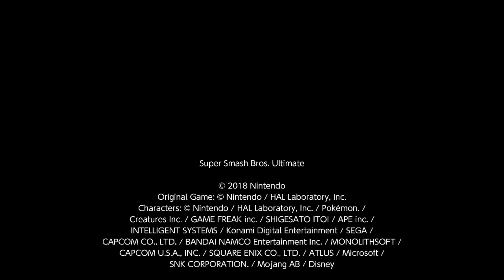smash vs wapak NC